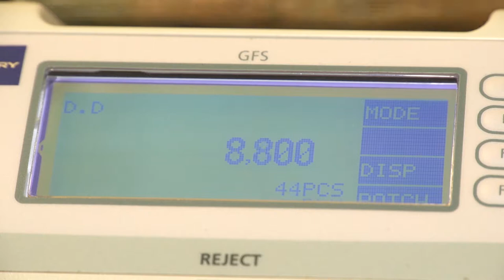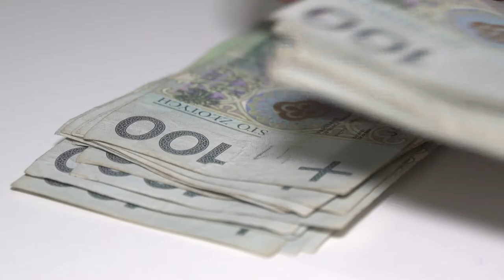Duże firmy ubezpieczeniowe wycofują się z rynku energetyki węglowej. Czy to powód do obaw?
Wypowiedź: Marcin Zimowski, dyrektor Biura w Poznaniu, Marsh Polska.

Trendem obserwowanym globalnie jest wycofywanie się dużych ubezpieczycieli z rynku energetyki węglowej. Sytuacja prawdopodobnie nie wystąpi w najbliższym czasie na rynku polskim, jednak nie można tego wykluczyć. Wynika to z faktu, że na naszym lokalnym rynku energetycznym dość mocno są zaangażowani ubezpieczyciele reasekuracyjni. Z drugiej strony jest to miejsce również dla nowych towarzystw, takich jak Towarzystwa Ubezpieczeń Wzajemnych.

Warto podkreślić, że odpowiedzialność za szkody i odpowiedzialność odszkodowawcza to dwa różne obszary. Oczywiście osoby poszkodowane przez firmy zajmujące się w jakikolwiek sposób energetyką węglową mogą liczyć na odszkodowania, ponieważ jak wynika z przepisów prawa - jeżeli istnieje osoba odpowiedzialna za szkodę ma ona obowiązek tę szkodę pokryć.

Pytaniem przed jakim stoją firmy narażone na to ryzyko jest to, czy będą one w stanie uzyskać ochronę ubezpieczeniową, a zatem czy znajdą źródło finansowania inne niż własne środki finansowe.